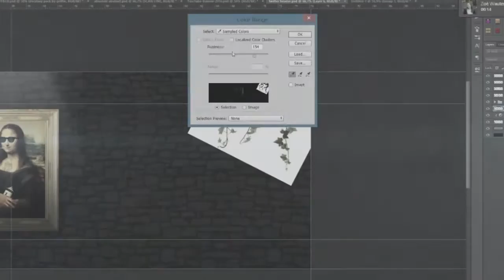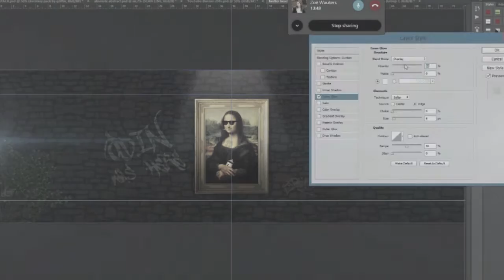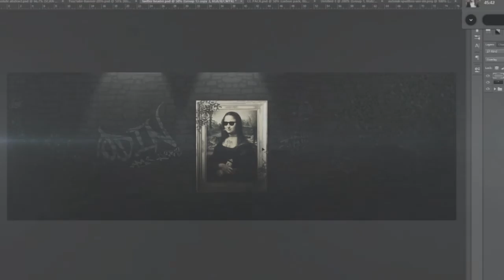Gear LnnT - L7 Odin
song: Common Ft. Kanye West The Food (Remix)